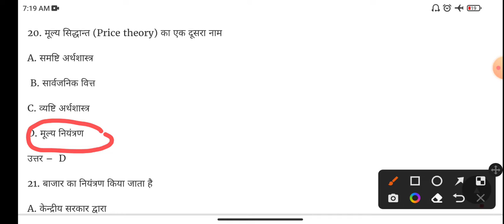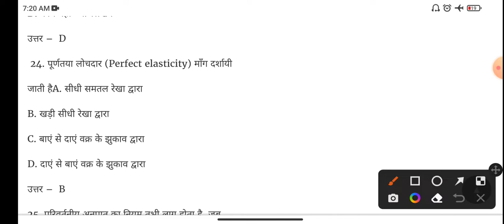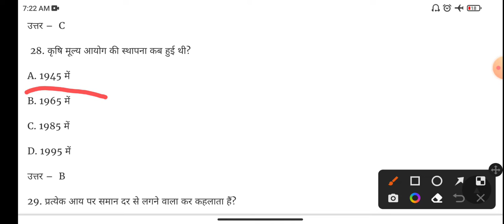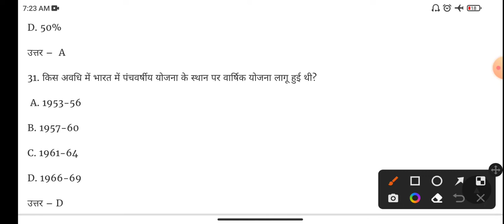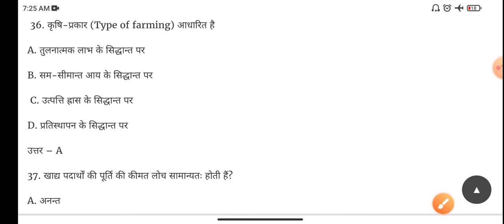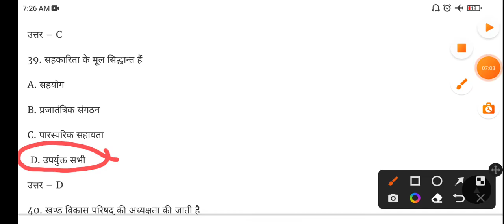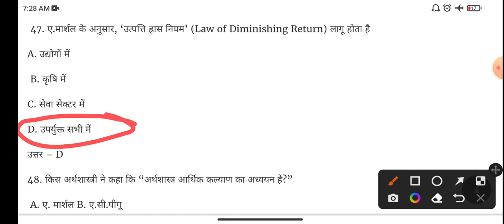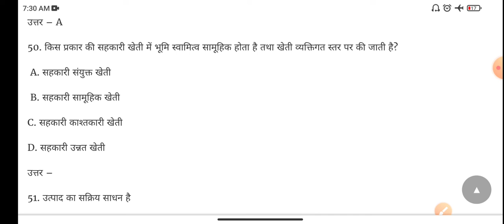Farm management production and resource economics 6 semestar most important questions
agriculture question🙋🙋